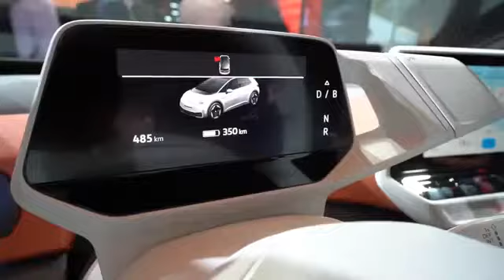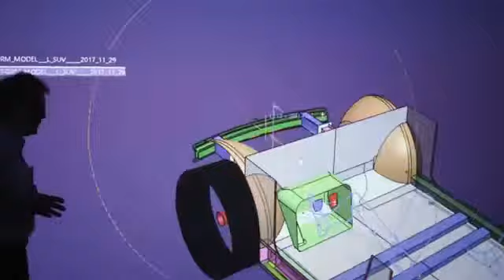Volkswagen at IAA 2019 - Focus on VW ID3